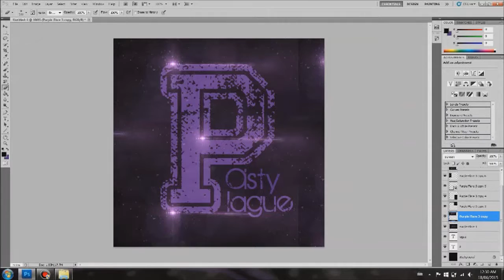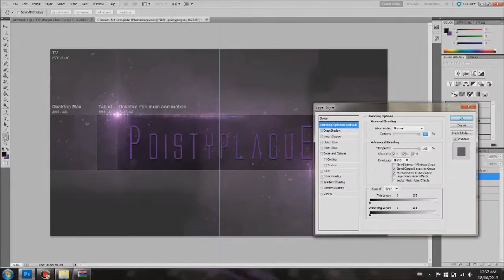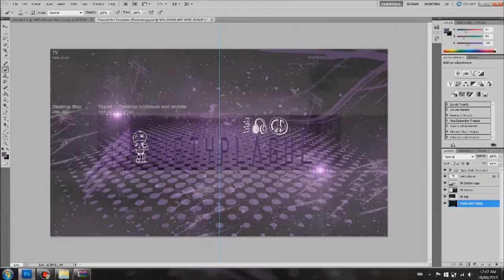Speed Art - pOisty Logo and Channel Art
JOIN THE PLAGUE NATION